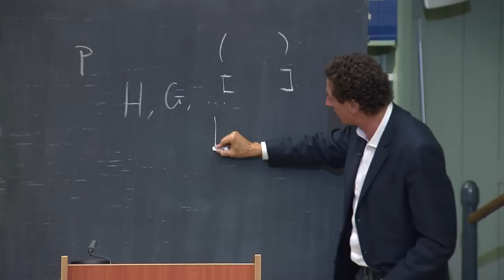Kolloquium "Philosophie und Lebensform" – Dietmar von der Pfordten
Kolloquium anlässlich des 60. Geburtstages von Prof. Dr. Dr. h.c. Julian Nida-Rümelin am 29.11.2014 im Münchner Kompetenzzentrum Ethik der Ludwig-Maximilians-Universität München